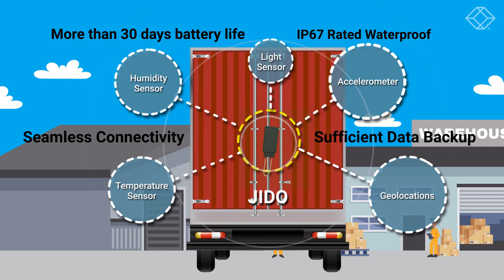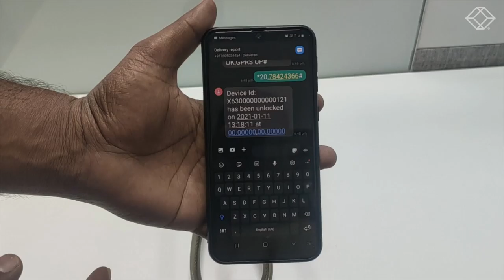JIDO E-Lock GPS Freight Tracker - For your one-stop Asset Management Solution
JIDO GPS Freight Tracker is the HERO of Transportation, Logistics, Shipment and Freight Tracking - enhanced end-to-end visibility of your assets ensured including Tampering Alerts.

Complete control on the Freight shipment remotely. End-to-end Visualization of your shipment throughout the routes and trips. Improved control on your outward shipments for logistics. Complete security of your valuable assets.